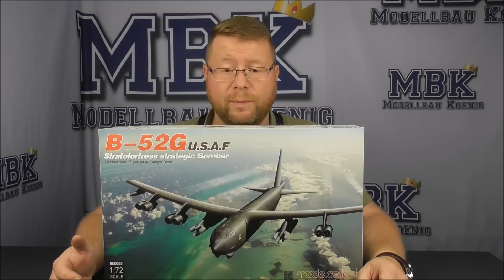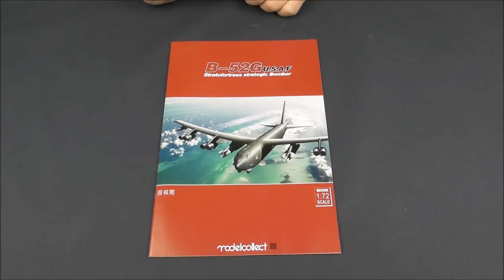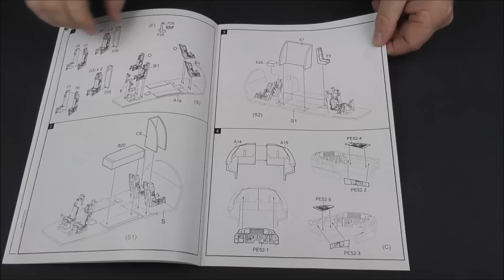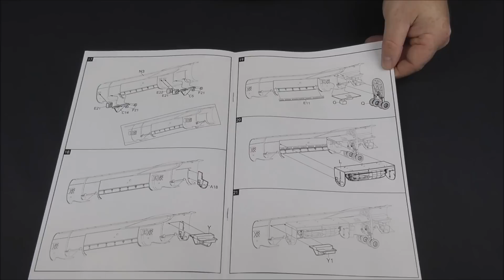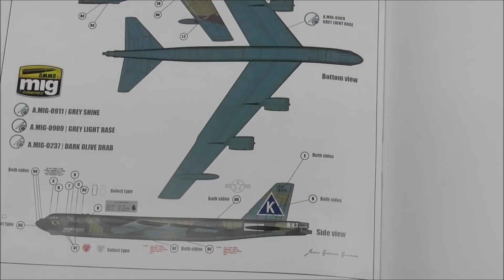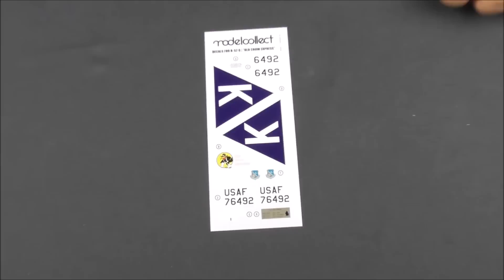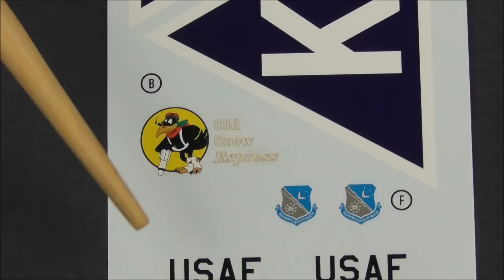MBK packt aus #048 - 1:72 B-52G Stratofortress (Modelcollect UA72202)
Heute stellen wir euch mal wieder etwas für die fliegende Fraktion vor - eine B-52G im Maßstab 1:72 und damit ein ganz schöner Brocken mit fast 80cm Spannweite.
Kommt mit auf die Reise in den Bausatzkarton und betrachtet zusammen mit uns die Bauteile, Anleitung und Decals.